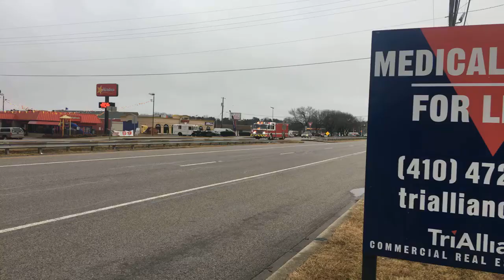Howard county Rescue Squad 1 responding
Howard County Rescue Squad 1 responding as mutual aid for Anne Arundel County box alarm 26-07 but was placed available upon arrival.